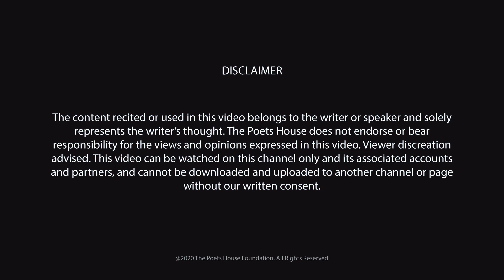Kya Tumne Humko Yaad Kiya Hai | Bagwati Narayan | The Poets House